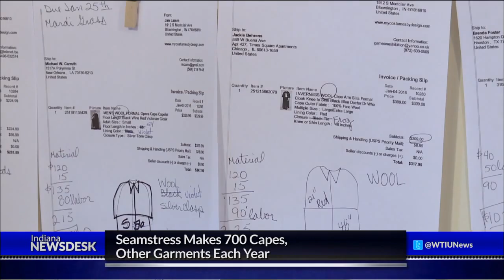A Seamstress That Specializes In Customized Capes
Full Story | She sews around 700 garments each year and ships them all over the world. We'll travel to the basement workshop of Jan Lamm.

Those stories plus the latest headlines from across the state Friday at 6 p.m. on Indiana Newsdesk.